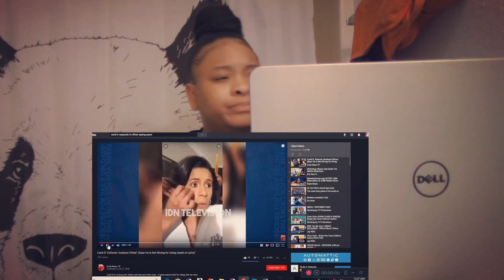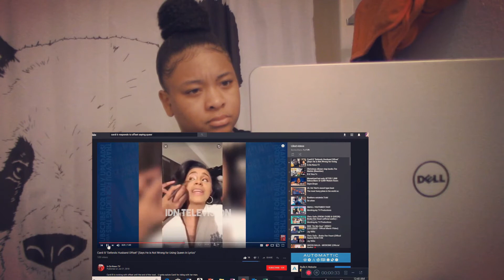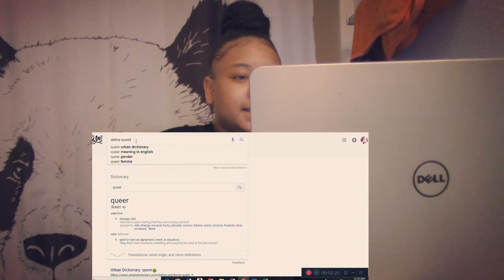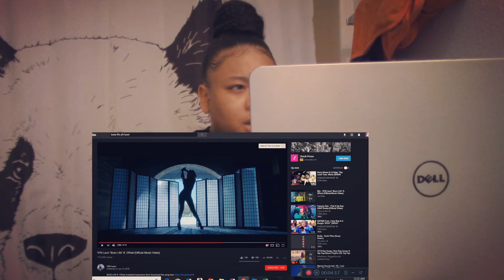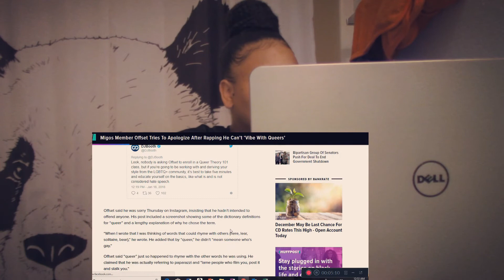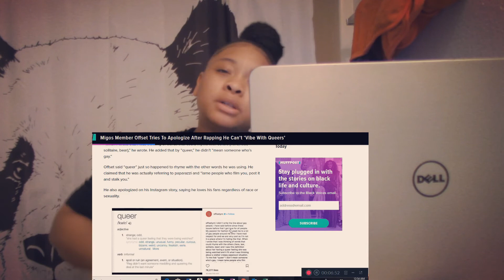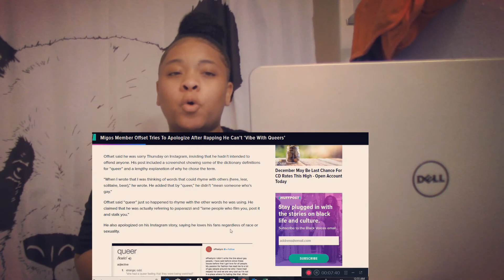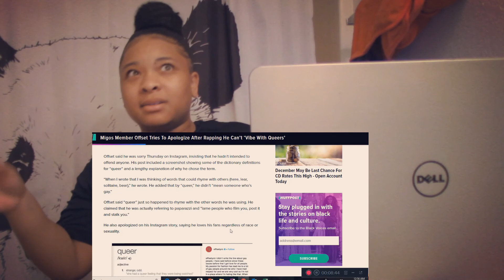OFFSET UPSETS LGBT COMMUNITY (CARDI B RESPONDS BACK)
Growing up everyone has learned words that hurt people feelings. So, thats bullcrap to say you didnt know.